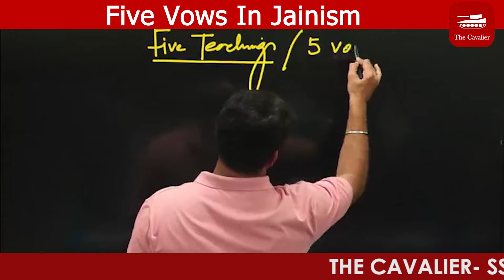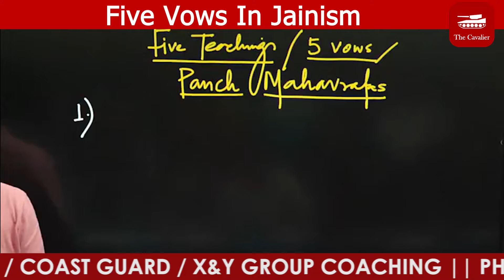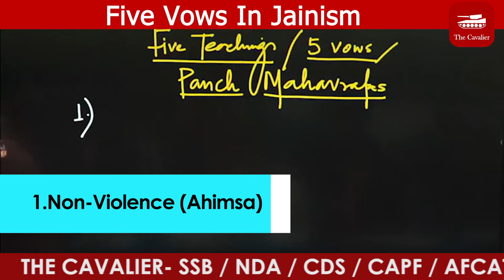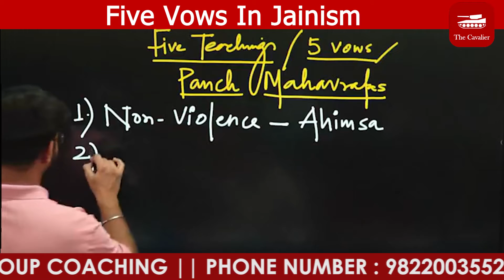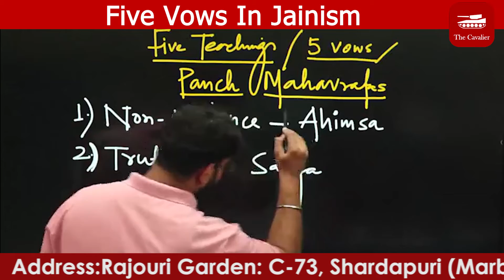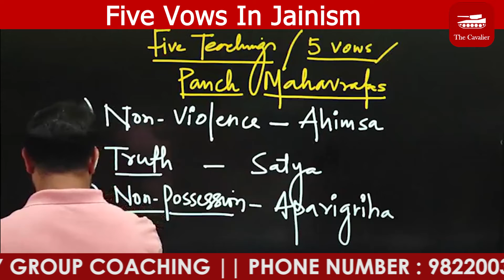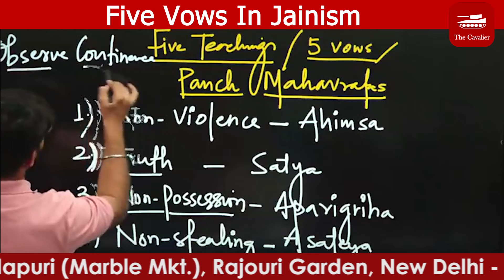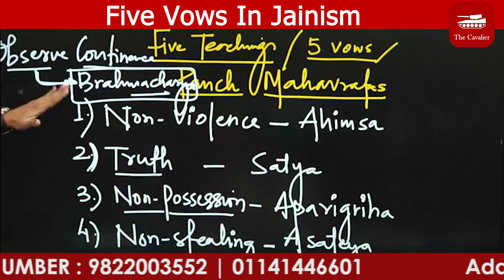Introduction to Jainism | Five vows in Jainism | Ancient Indian History | NDA Topics Jainism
𝑱𝒂𝒊𝒏𝒊𝒔𝒎 𝒊𝒔 𝒂𝒏 𝒂𝒏𝒄𝒊𝒆𝒏𝒕 𝑰𝒏𝒅𝒊𝒂𝒏 𝒓𝒆𝒍𝒊𝒈𝒊𝒐𝒏. 𝑰𝒕 𝒊𝒔 𝒐𝒏𝒆 𝒐𝒇 𝒕𝒉𝒆 𝒐𝒍𝒅𝒆𝒔𝒕 𝑰𝒏𝒅𝒊𝒂𝒏 𝒓𝒆𝒍𝒊𝒈𝒊𝒐𝒏𝒔 𝒕𝒉𝒂𝒕 𝒔𝒕𝒊𝒍𝒍 𝒆𝒙𝒊𝒔𝒕, 𝒂𝒍𝒐𝒏𝒈 𝒘𝒊𝒕𝒉 𝑯𝒊𝒏𝒅𝒖𝒊𝒔𝒎 𝒂𝒏𝒅 𝑩𝒖𝒅𝒅𝒉𝒊𝒔𝒎. Jainism is sometimes known as Jain dharma. It is still an important part of Indian culture: more than four million people in India are Jains.

There are some concepts which Jainism shares with Hinduism and Buddhism, because of a similar cultural and linguistic background. However, it is a distinct religion that stands on its own.

People who follow Jainism are called Jains. The main belief of Jainism is that people can reach spiritual enlightenment through non-violence and reducing harm to all living things. They can do this by never being violent in their thoughts, words, or actions.

Historians believe that Jainism began nearly 3,000 years ago in eastern India. It originated from the same region as Buddhism. The first Jain in historical record was a teacher called Parsvanatha who lived in the seventh century BCE.

Join The Cavalier Academy for complete and thorough preparation of all Defense Exams & SSB Interview.
𝑶𝒇𝒇𝒍𝒊𝒏𝒆 𝑪𝒍𝒂𝒔𝒔𝒓𝒐𝒐𝒎 𝑪𝒐𝒖𝒓𝒔𝒆, Call @ 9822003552
or
 𝐒𝐒𝐁 𝐈𝐧𝐭𝐞𝐫𝐯𝐢𝐞𝐰 𝐎𝐧𝐥𝐢𝐧𝐞 :

𝑶𝒏𝒍𝒊𝒏𝒆 𝑪𝒍𝒂𝒔𝒔𝒓𝒐𝒐𝒎 𝑪𝒐𝒖𝒓𝒔𝒆
𝑻𝒉𝒆 𝑪𝒂𝒗𝒂𝒍𝒊𝒆𝒓 𝑻𝒆𝒔𝒕 𝑷𝒓𝒆𝒑 𝑨𝒑𝒑
Over 300 plus Practice Test
𝑩𝒐𝒐𝒔𝒕 𝒚𝒐𝒖𝒓 𝒄𝒐𝒏𝒇𝒊𝒅𝒆𝒏𝒄𝒆 - 𝑺𝒐𝒍𝒗𝒆 𝑷𝒓𝒂𝒄𝒕𝒊𝒄𝒆 𝑺𝒆𝒕 and Mock Test for NDA & CDS - Download The Cavalier App ,
The Cavalier Academy What’s App Number – 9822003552
The Cavalier Academy is an Offline & Online Educational Academy for NDA, CDS, AFCAT, OTA, CAPF Courses
Rajouri Garden : 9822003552, 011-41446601 / 02, 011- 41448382, 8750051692 / 93, 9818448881
Mukherjee Nagar : 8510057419 , 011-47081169 /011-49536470